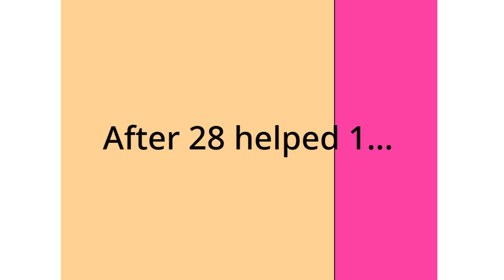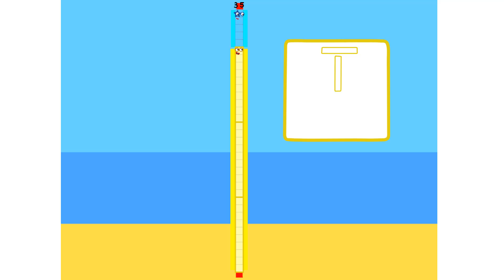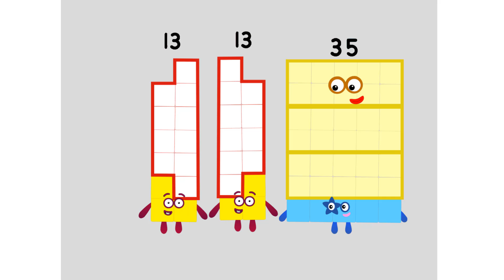Numberblocks Math: Numberblocks Series 7 | Numberblocks Series 7 Step Squad | LEVEL 2 | #594